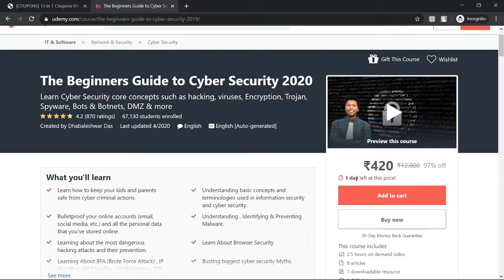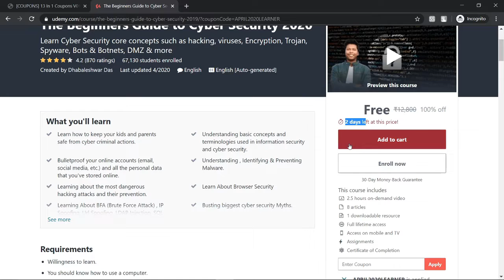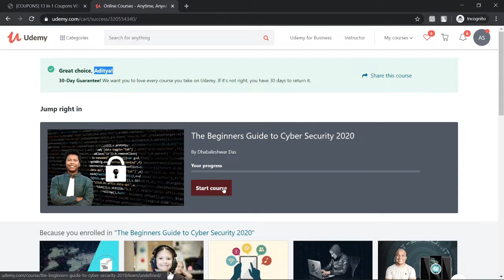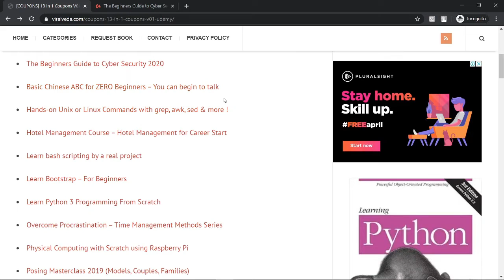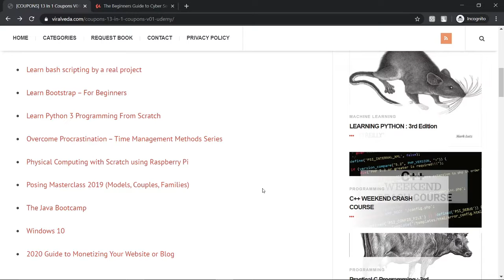Getting PAID Courses Free Everyday || Cyber Security || Programming || CodeClown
In this video I've shown you ho to get udemy limited time Free deals.